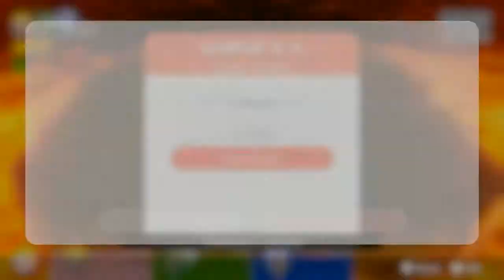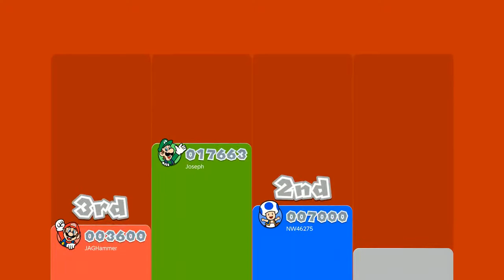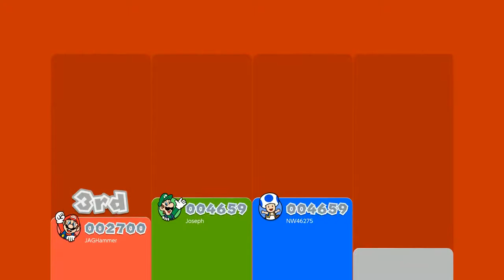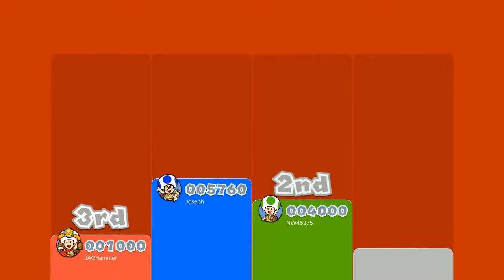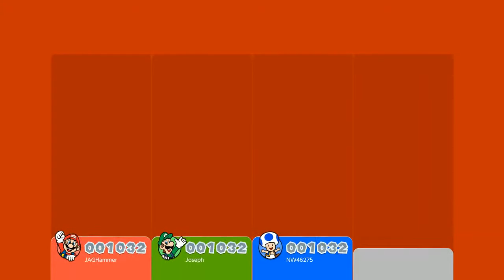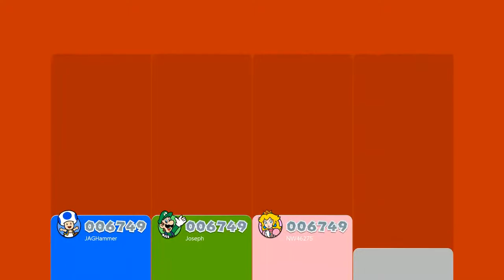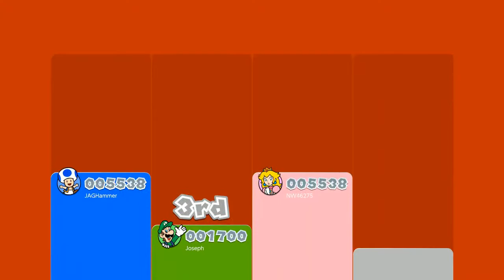Playing Super Mario 3D World + Bowser's Fury With My Switch Friends NW46275 & Joseph Again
This is a continuation of "Playing Super Mario 3D World + Bowser's Fury With My Switch Friends NW46275 & Joseph".